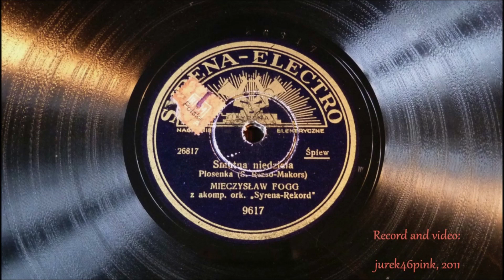"Szomorú Vasárnap = Gloomy Sunday = Smutna niedziela" - Mieczysław Fogg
Video z 2011 roku, jedno z pierwszych z gramofonem Bobby, który był wówczas jeszcze daleki od swych technicznych, późniejszych, dolegliwości.
Tym bardziej nie wiem, nie pamiętam dziś dlaczego kawałek instrumentalnego wstępu został pominięty. -
"Szomorú Vasárnap" - polska wersja piosenki.
Dziś brzmienie całości oceniam na całkiem dobre.